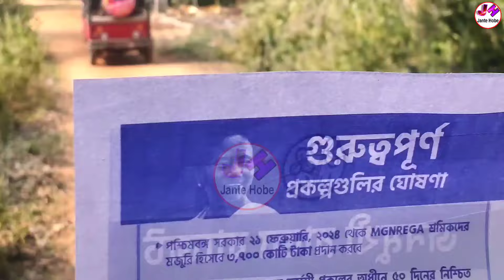লক্ষীর ভান্ডার, জব কার্ড, বৃদ্ধ ভাতা টাকা পেতে কাগজ জমা নেওয়া শুরু | Lakhir Bhandar New Update